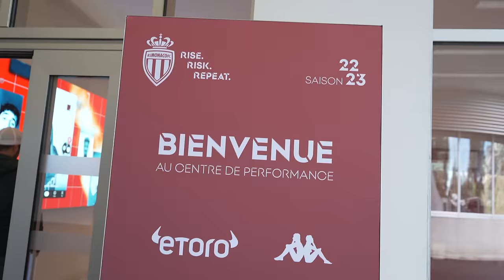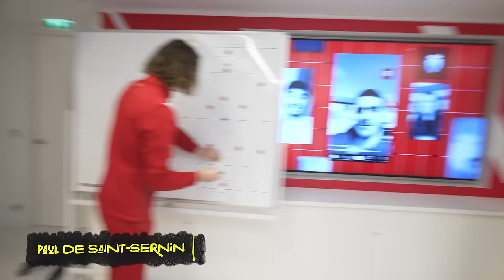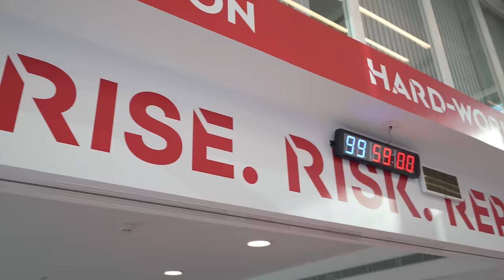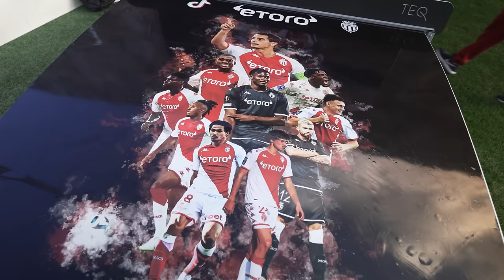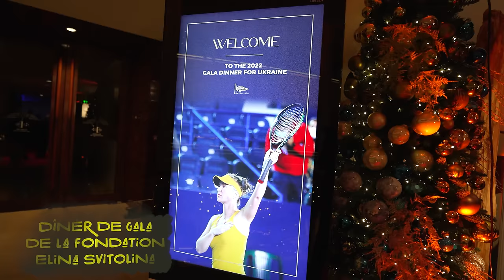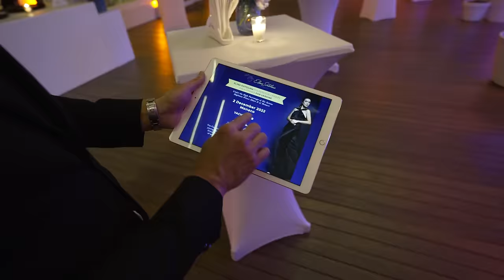Vlog à Monaco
Aujourd’hui épisode spécial Monaco !

*Chapitres:*

0:00 *Intro*
0:36 *Décembre 2022 - Monte-Carlo*
1:00 *L'événement eToro Football On The Rock au centre d'entraînement de l'AS Monaco*
8:35 *Le retour de Hiro la magicien au gala de la Fondation de Elina Svitolina*
12:15 *Paddle avec Tony Parker*
15:54 *Le Podcast avec Tony Parker*
19:16 *AS MONACO vs LDLC ASVEL*
21:35 *Un mot du Monteur* Alexandre Gamin / ‘JustDozit’
22:05 *Tour de magie de Hiro et Outro*

J’espère que ça va vous plaire ! N’hésitez pas à faire vos retours en commentaire ou simplement en likant et en vous abonnant si vous ne voulez pas rater les prochaines vidéos !

*Crédits :*

*Motion Design* : Miu2 Creative Solution
*Musique d'intro* : Fwidom Music